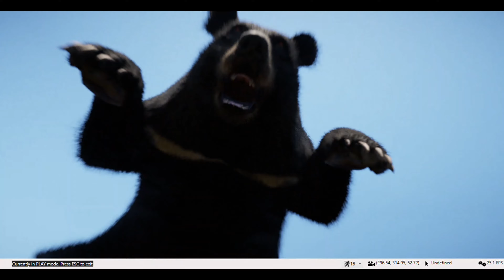Farcry 4 Bear Attack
Game Information:
Far Cry 4 is an action-adventure first-person shooter video game developed by Ubisoft Montreal and published by Ubisoft for the PlayStation 3, PlayStation 4, Xbox 360 and Xbox One video game consoles, and Microsoft Windows. The sequel to the 2012 video game Far Cry 3, it is the fourth installment in the Far Cry series. The game was released in North America and United Kingdom on November 18, 2014, and in Australia and Europe, it will be released November 20, 2014. It will be also released on January 22, 2015 in Japan.